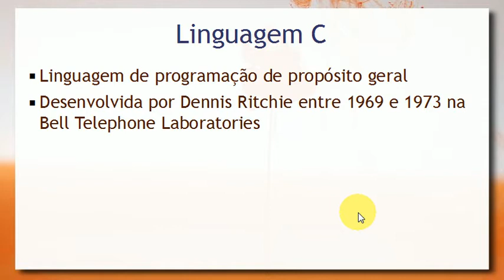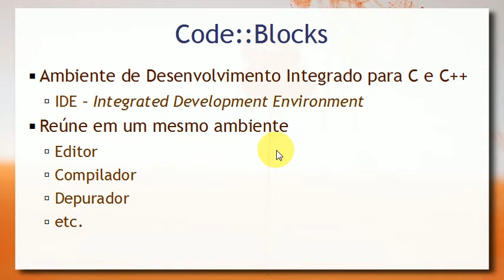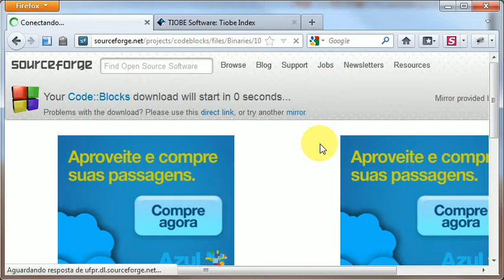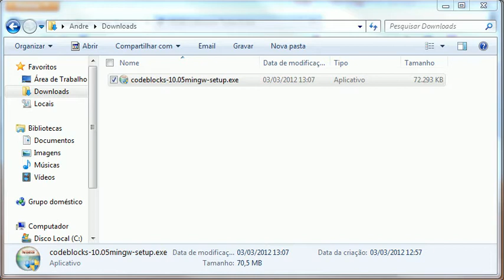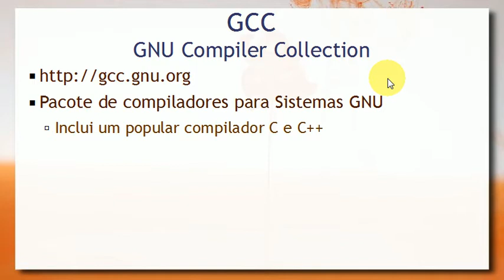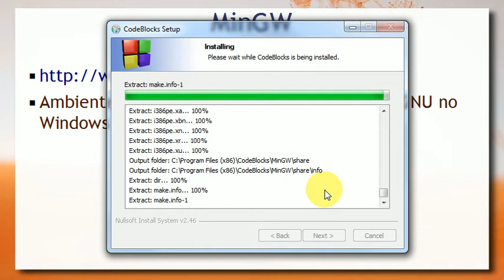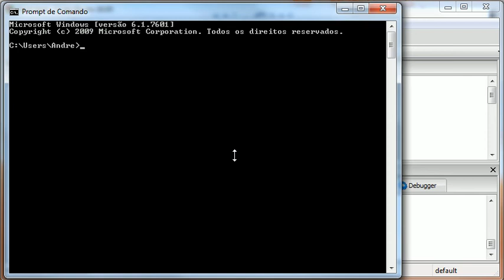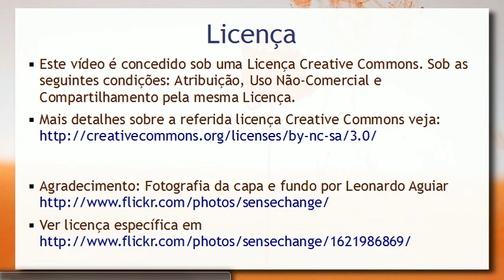Instalando o Code::Blocks no Windows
Tutorial que mostra como instalar e testar o ambiente integrado de programação Code::Blocks para C e C++.